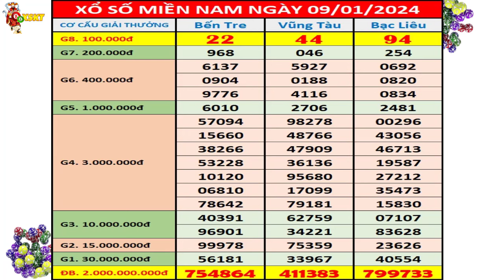Kết quả xổ số miền nam hôm nay ngày 9/1/2024 (xs Bến Tre, xs Vũng Tàu, xs Bạc Liêu)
+ Thứ 2: TP. HCM (xshcm), Đồng Tháp (xsdt), Cà Mau (xscm)
+ Thứ 3: Bến Tre (xsbt), Vũng Tàu (xsvt), Bạc Liêu (xsbl)
+ Thứ 4: Đồng Nai (xsdn), Cần Thơ (xsct), Sóc Trăng (xsst)
+ Thứ 5: Tây Ninh (xstn), An Giang (xsag), Bình Thuận (xsbth)
+ Thứ 6: Vĩnh Long (xsvl), Bình Dương (xsbd), Trà Vinh (xstv)